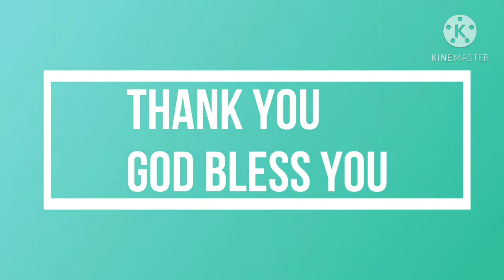FREE FIRE ll FUNNY MOMENT 1ll ANKUR NB GAMING ll GARENA FREE FIRE ll